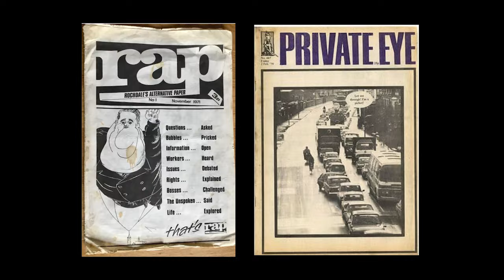The Most EVIL UK Politician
The Most EVIL UK Politician - Cyril Smith